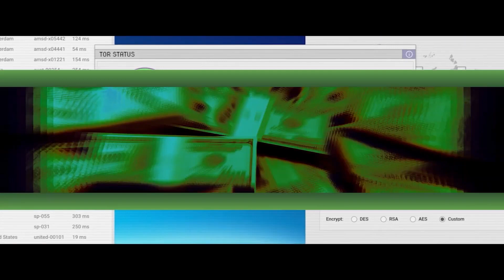Асоциальная сеть — Русский трейлер (2021)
Русский трейлер фильма "Асоциальная сеть" 2021 года

О фильме: В мире супергероев он был бы Джокером. Настоящий суперзлодей, бросивший вызов системе. Он создал свой Амазон в мире даркнета, где преступники со всего мира сбывали оружие, поддельные документы и наркотики. Многомиллионное состояние, возможность по щелчку пальцев организовать любую хакерскую атаку и вооружить небольшую страну - кажется, он был неуязвим. Но как и всякий злодей он встретил своего антагониста.

Оригинальное название: Silk Road
Страна: США
Дистрибьютор: Capella Film
Режиссер: Тиллер Расселл
Жанр: триллер, драма, криминал

В ролях: Ник Робинсон, Дженнифер Юн, Джимми Симпсон, Джейсон Кларк, Пол Блотт, Даррел Бритт-Гибсон, Дэниэл Дэвид Стюарт, Кеннет Миллер, Александра Шипп, Кэтрин Аселтон

• Facebookr:
• Почта: (TrailerClips)